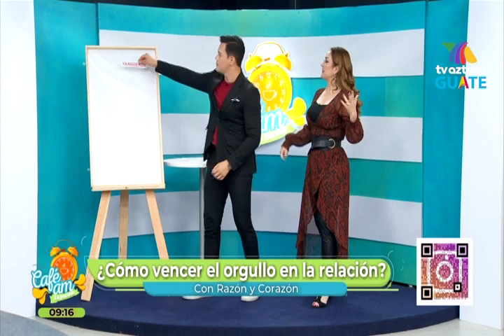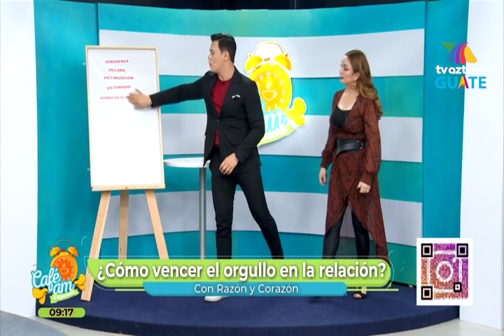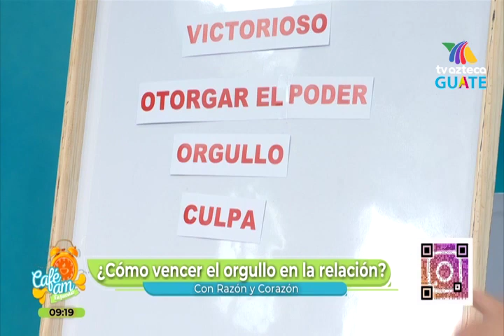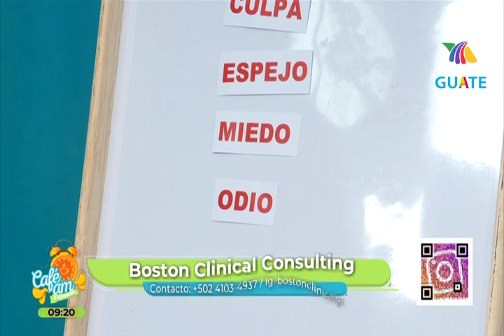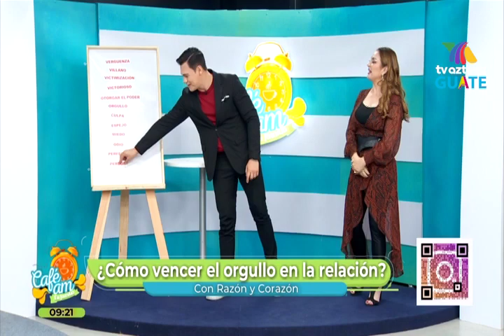Café AM - Doctora Corazón